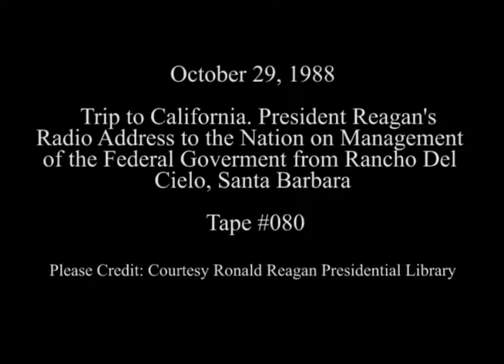President Reagan's Radio Address on the Federal Government on October 29, 1988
Full Title: Trip to California. President Reagan's Radio Address to the Nation on the Management of the Federal Government from Rancho Del Cielo, Santa Barbara on October 29, 1988

Access Restriction(s):Unrestricted
Use Restriction(s):Unrestricted